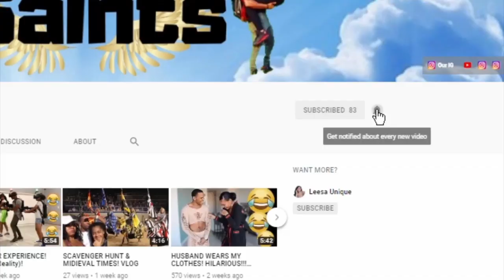The BEST THANKSGIVING SURPRISE EVER!! *EMOTIONAL*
SURPRISING LEESA FOR THANKSGIVING THIS YEAR! SHE HAS NO IDEA MY PLAN, DON'T CRY & SHHHHH!

❤  When you love what you have, you have everything you need  ❤